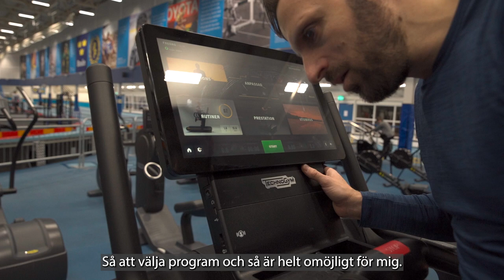Uppvärmning – Att gymma med en synnedsättning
Goalballspelaren Fatmir Seremeti berättar om hur han brukar värma upp på löpband innan han tränar. Mer om löpband på ParaMe

Filmen är ett aktivitetstips framtaget av Parasport Sverige, med finansiering från Allmänna arvsfonden. Alla aktivitetstips finns på ParaMe